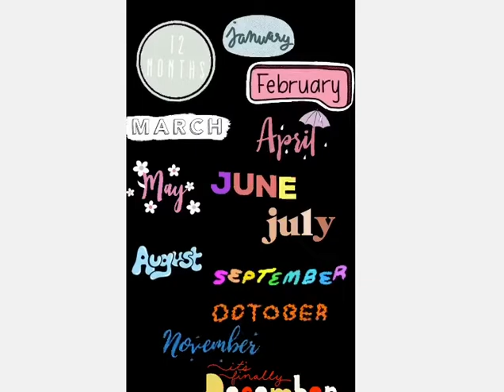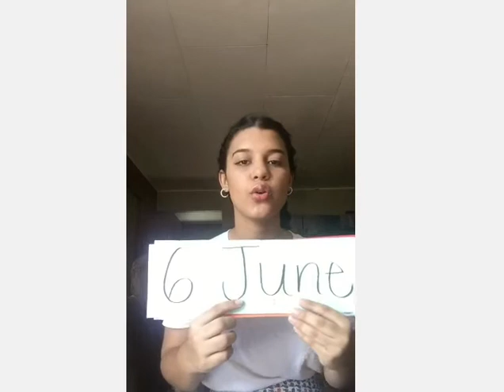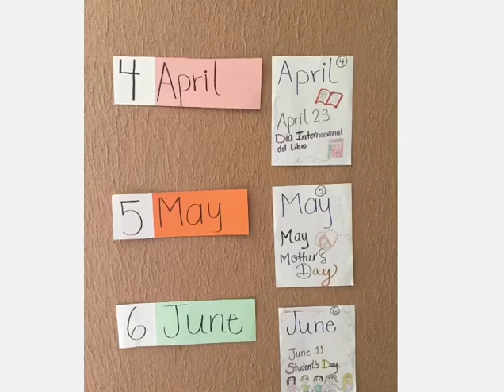English🖍 sexta semana